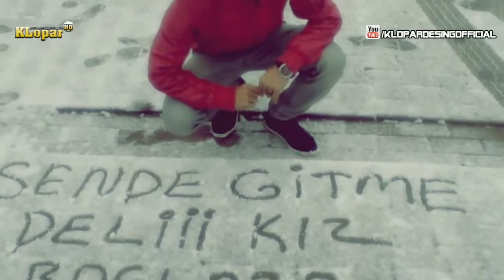Mc TewFiK & BaGLarBeLa - Gün Gelirde Seversin [ 2013 Orjinali ]